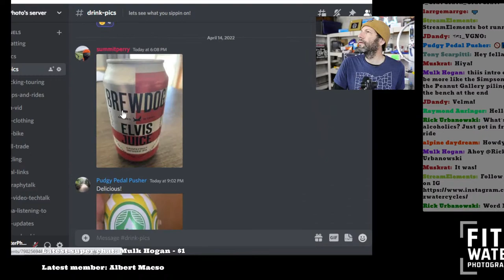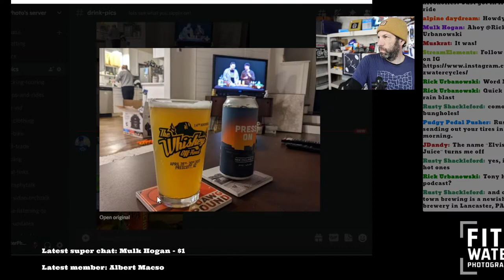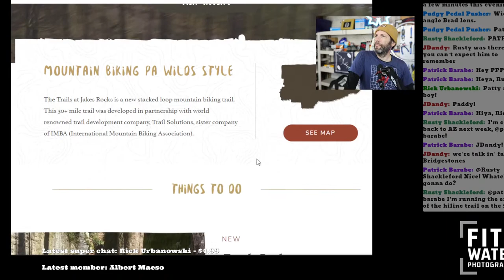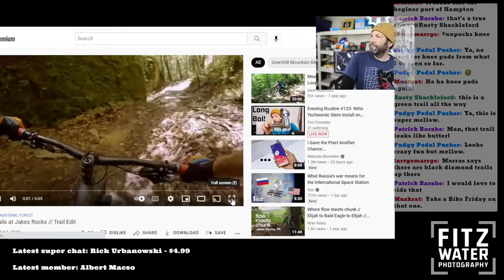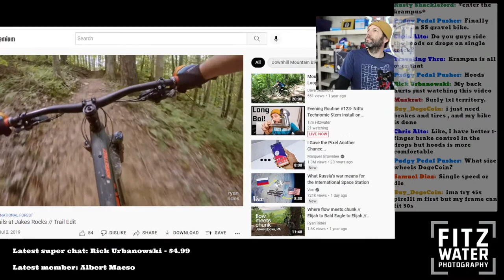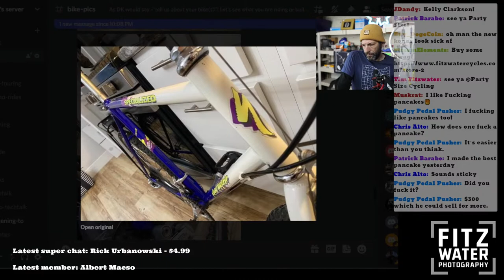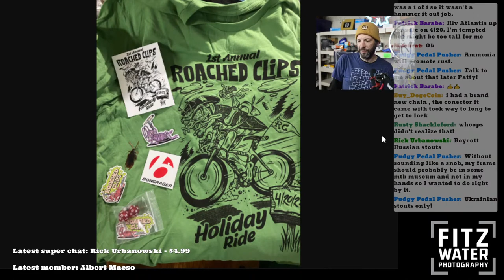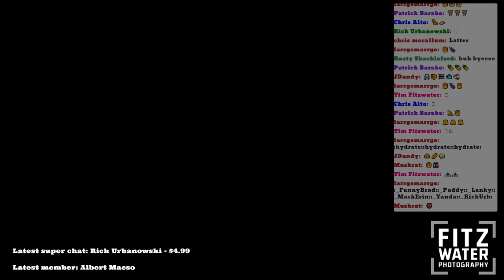Evening Routine #123- Nitto Technomic Stem Install on Miyata Single Speed Build | Bike Chat Live!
I picked up a super long quill stem to bump up the sweep back bars on my Miyata single speed. The idea is to have one true cruiser bicycle - and with the way my back gets sometimes I can use something like this. I'm thinking it will be a good commuter bike when I'm riding to a photo gig and n ot trying to go fast or get sweaty. I also have some tubes to install as I double flatted this bike last Fall.
Bike chat live - bike photos, beer talk and more!

I go live every Tuesday and most Thursdays at 9 PM.  Updates and changes on IG and Discord.